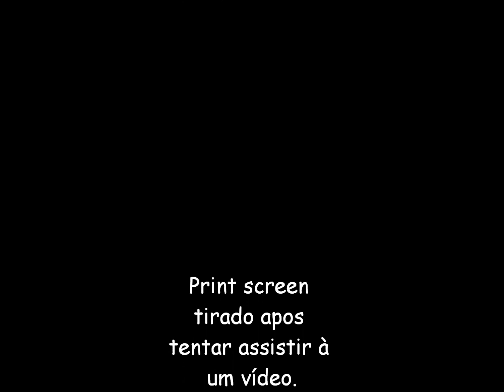Equipe de Macacos do YouTube FATAL ERROR FAIL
Foi inesperado inacreditavel que ô youtube teria uma equipe e tanto de macacos. veja com seus propios olhos